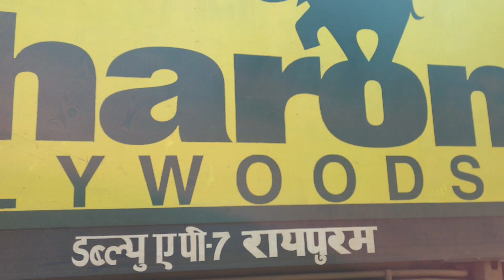Sharon Plywoods Ad WAP7 shines Palakkad Junction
'Sharon Plywoods' Advertized Royapuram (RPM) WAP7 30389 @ Palakkad Junction

Spotted on 12th January 2019, this loco came with Amrita Express in early morning and will go back to Trivandrum @ night with same Amrita.